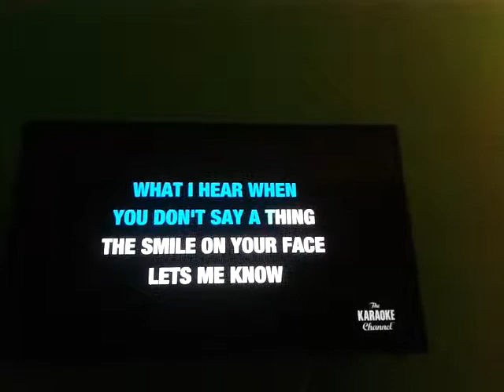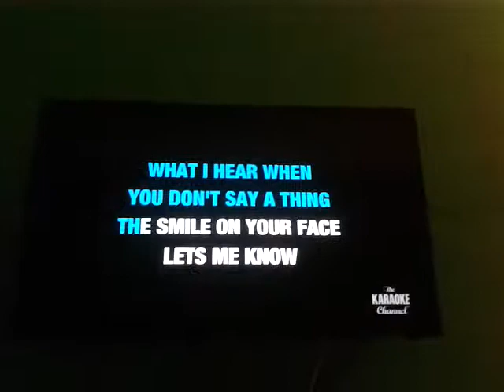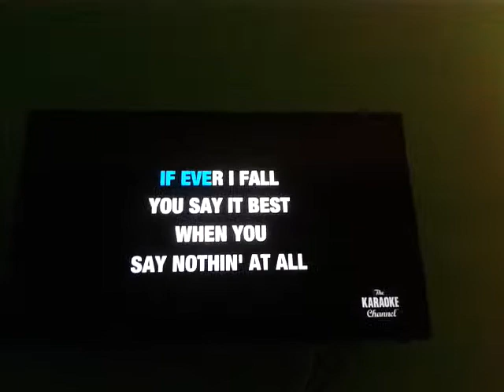When You Say Nothing At All...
11 Oct 2013.. blast off.. hahaha..